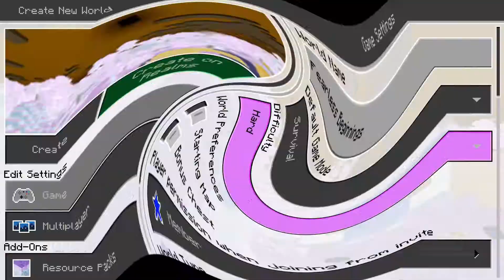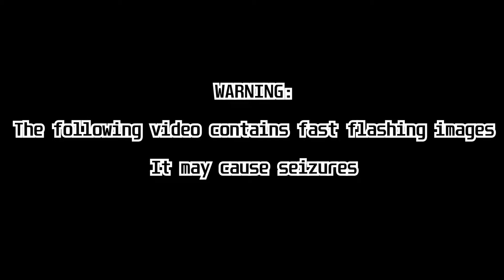Fearless Beginnings | Fearless Beginnings Ep. 1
Welcome!

I will be your host for probably the entire season of “Fearless Beginnings”, so… Hello there!
I am Fearless Bandit, I go by Fearless for short. Sometimes Sam

In this season, we’ll be playing MINECRAFT! The game for true gamers!

Minecraft is super duper cool sandbox game, that in which, you can create pretty much whatever you can imagine